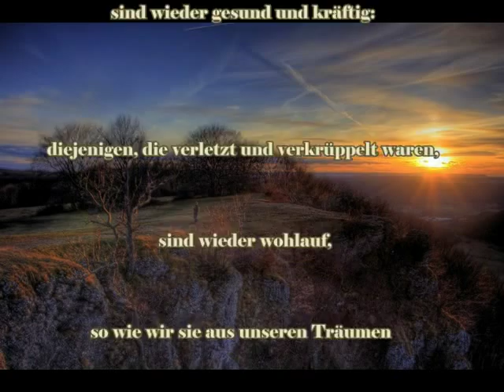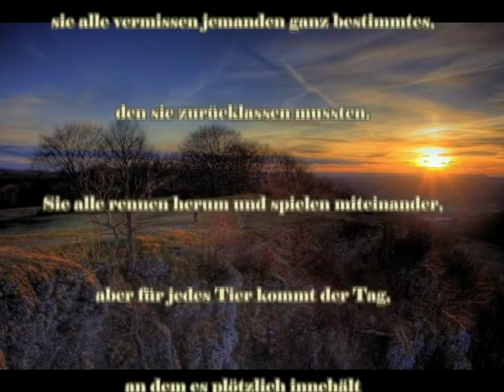Abschied von Bessi - Tribute to Bessi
Unsere alte Dame musste uns am 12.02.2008 verlassen. Sie wartet auf der anderen Seite der Regenbogenbrücke auf uns. Our old Lady is gone at 12th February of 2008. Maybe she will wait at the other Side of the Rainbowbridge. I hope it so! Goodbye my Dear!! Kiss You. and miss you so.